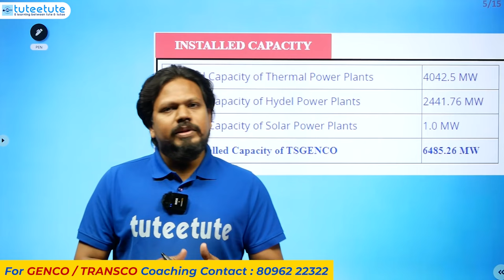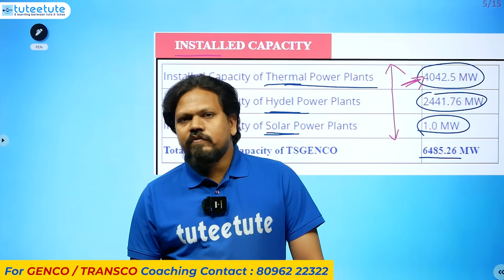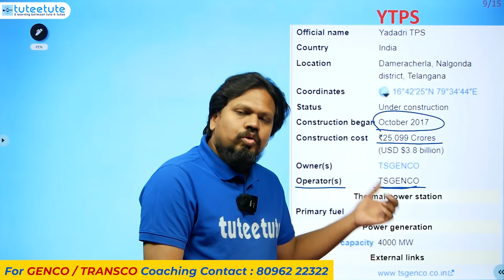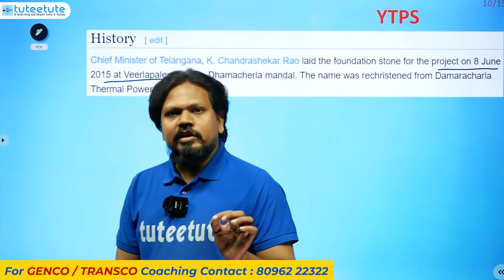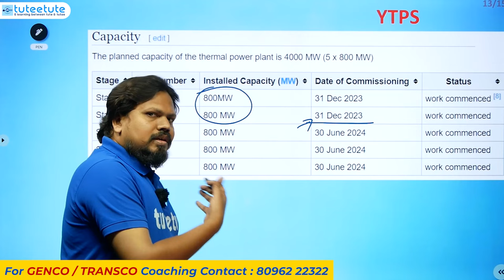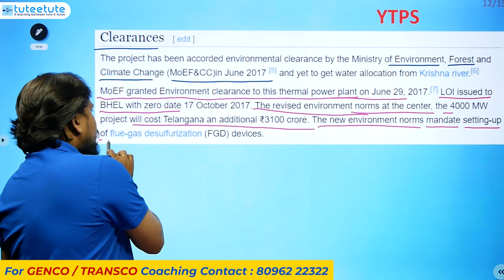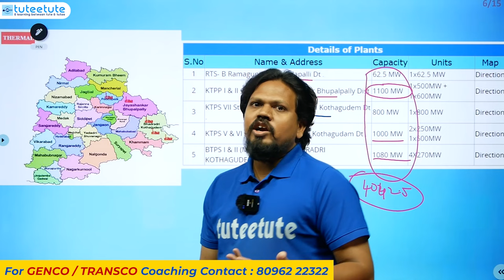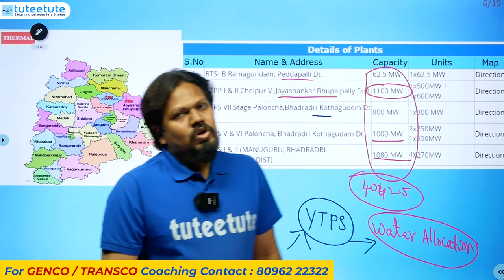Why YTPS Plant is more Important for Telangana Genco ? All Details | tuteetute